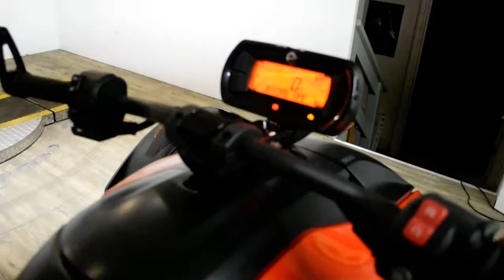2019 Can-Am Ryker 900 ACE | Used motorcycle for sale at Monster Powersports, Wauconda, IL